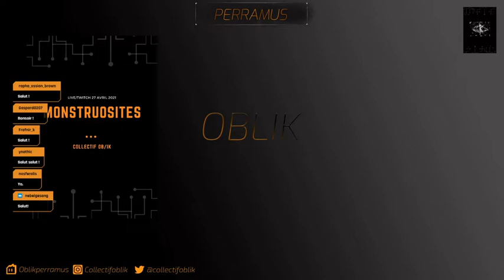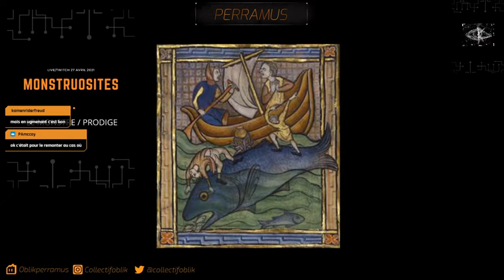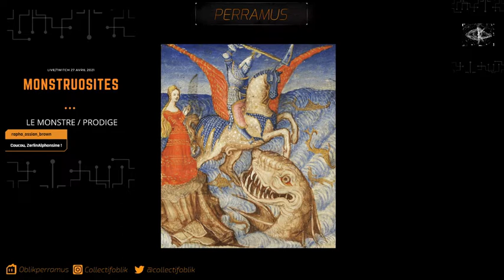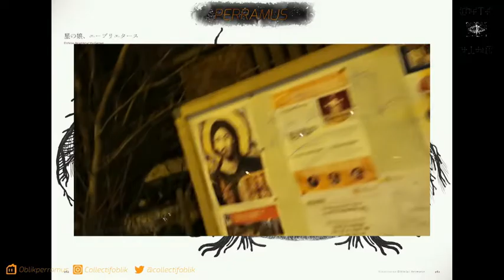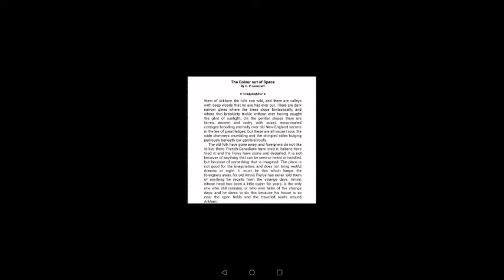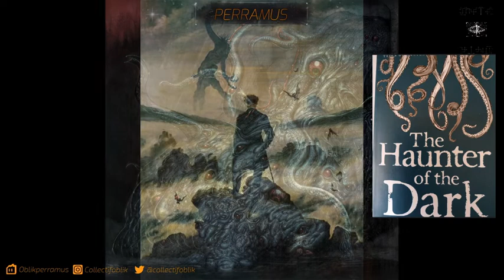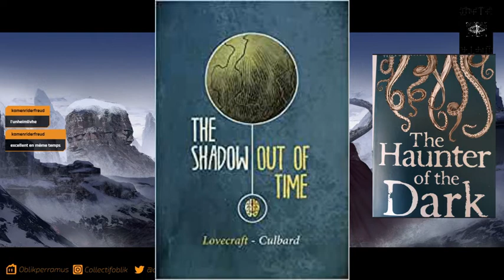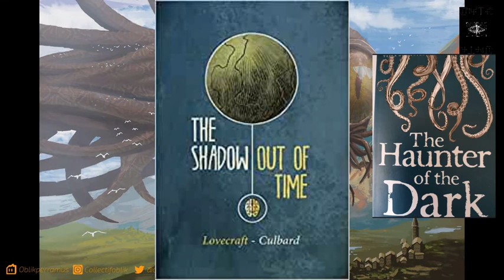MONSTRES ET PRODIGES - PARTIE 1 / Live-twitch 27/04 / collectif Ob/ik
Live-hebdo central / TWITCH
27 avril 2021

La monstruosité : de l'irrésistible à l'irréductible.

PARTIE 1